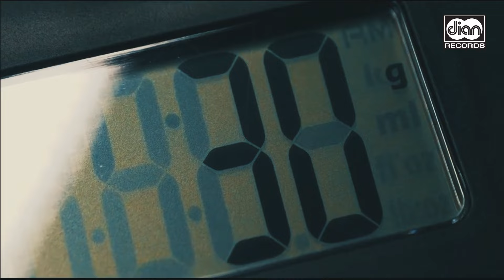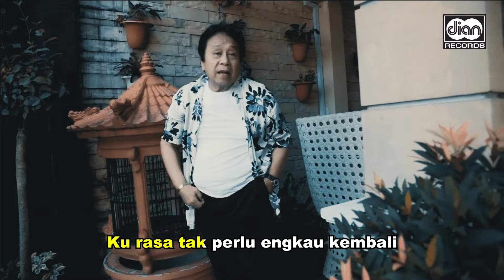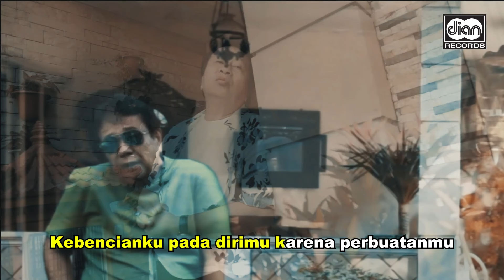Mansyur S - Benci (Karaoke Version)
Artist : Mansyur S.
Judul : Benci
Ciptaan : Mansyur S
Publisher : Self Published